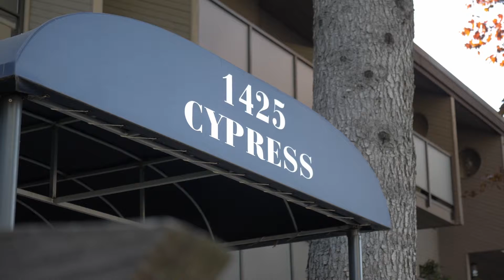📍#207 1425 Cypress, Vancouver, BC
207 1425 Cypress Street
💲668,000
🛏  1 Bed
🛁  1 Bath
📐 726 Sq.ft.
Stunning completely renovated large 1bed/1bath in highly coveted Kits Point. Step into your 726sqft home boasting a large living area with thoughtful finishings, incl. elegant flooring, custom built-ins and large floor-to-ceiling windows allowing an abundance of light. Cook and entertain in your all new gourmet kitchen with dual tone cabinetry, SS appliance & quartz counters. Host summer BBQ's on your rare oversized patio overlooking the tree-lined street. The master-bedroom easily fits a king-sized bed and presents plenty of closet space. Secure parking, storage and in-suite laundry round out this perfect home in a well maintained strata with upgrades to roof, balconies, elevator, & piping only steps from the beach, restaurants, shopping & more.

Lee + Pete Vancouver Real Estate Group is a team of Vancouver’s top agents, providing exceptional short and long-term real estate investment and lifestyle advice to local professionals and global investors. We take pride in our exceptional customer service, strong ethics, hard work and unrivaled knowledge of Vancouver’s neighbourhoods. With over 10 years of working in the Vancouver Real Estate market and winning several awards including Top 1% of Greater Vancouver Realtors, we have a proven record of success that results in a long list of happy clients.